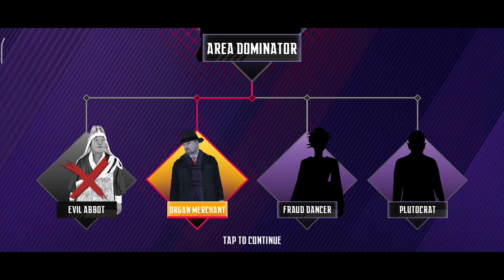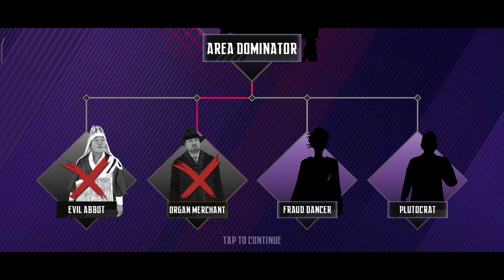Kill your enemy with archer! It's an interesting gameplay part-1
Hey it's "Tripple S Gamers". The channel "Tripple S Gamers" is a gaming channel. We do mobile game plays for entertain our "tripple s gamers" channels audience.

In this video we play a archery type adventure game and we finished all the enemy. That was a very much interesting archery game.